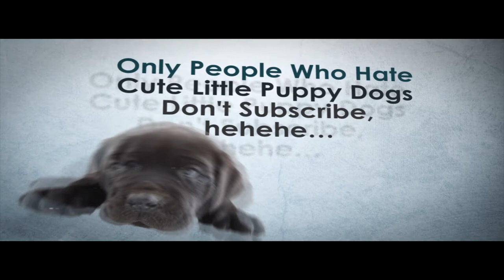the sims3 house makeover part one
Hello there YouTube today i bring you a sims 3 dream house make over for cormorant 180 Wright way
I always think making over the house in sims 3 is fun so i bring you the start of many of makeovers of the house